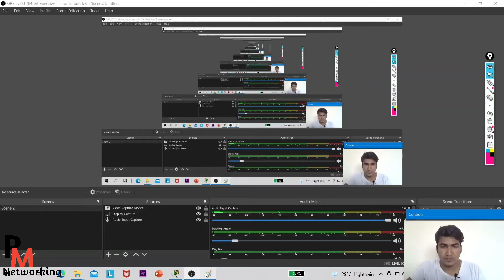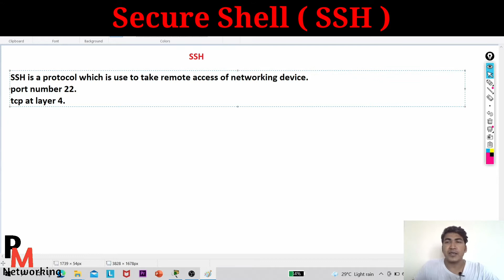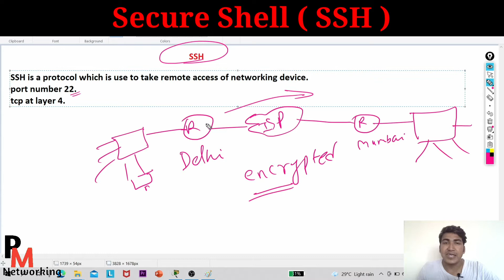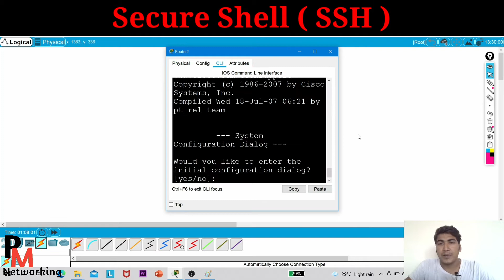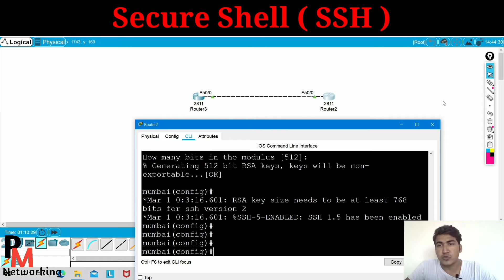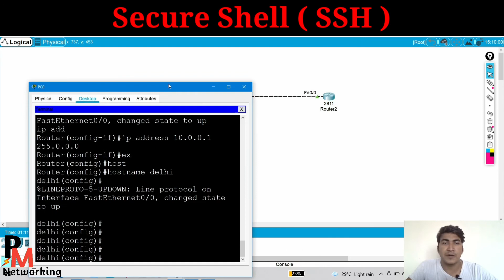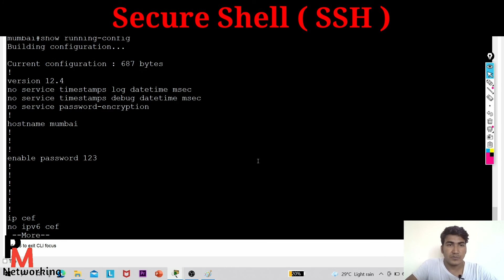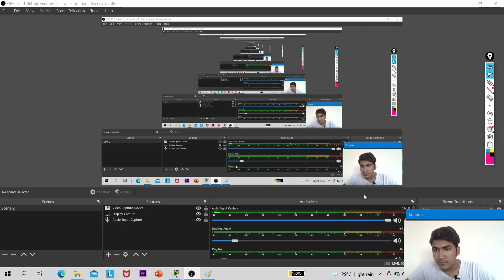Secure Shell | What is SSH Protocol | How to Configured ssh on cisco router | CCNA 2021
1. What is Secure Shell?
2 Why we are using SSH?
3. How to configured SSH on a Cisco router?
4. How SSH works?
5. SSH at Transport layer?